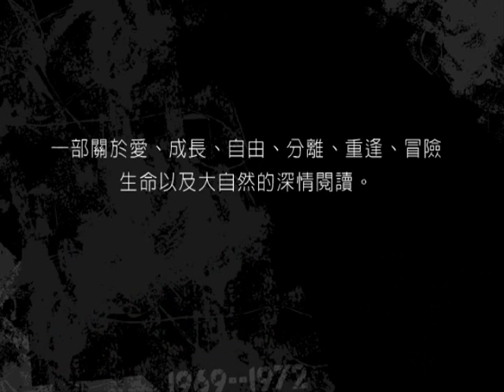重逢，在世界盡頭 A Lion Called Christian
這是一部關於真愛、成長、自由、分離、重逢與冒險的深情閱讀；也是一段感動千萬人的不可思議情緣，以及最純真美好的真摯情誼。

兩位從澳洲闖蕩到英國倫敦的大男孩，在百貨公司買下一頭小獅子克里斯汀，開始了他們與獅子的都市同居生活，也開啟了牠們之間「收養」、「學習」、「野放」到「獨立」的互動歷程。

這隻可愛的大貓在快要長成一頭成年雄獅時，獲得了回到歸屬地──肯亞草原的機會。當兩人與心愛的獅子分隔一年之後，克里斯汀是否還認得牠過去的同居人呢？這隻曾經適應都市生活的獅子，是否能習慣野外的生活？